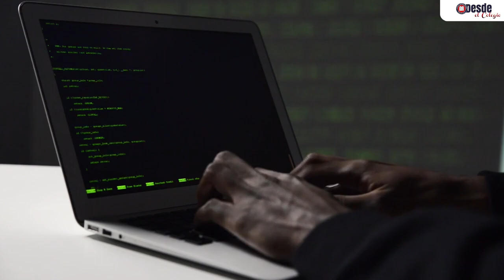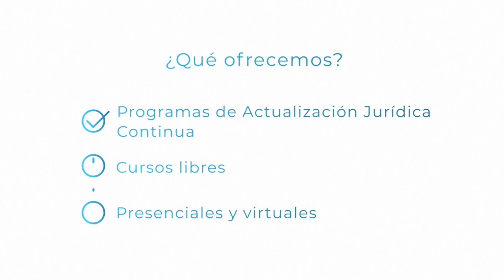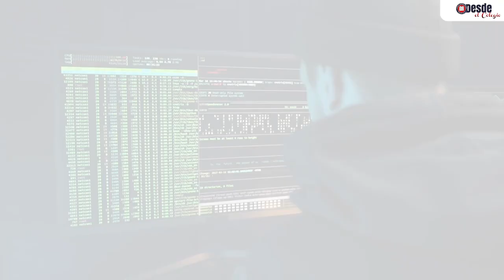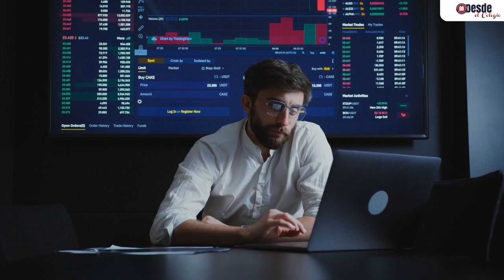Desde el Colegio. Invitada: Gabriela Arroyo Vargas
➡️ ¿Qué dice el proyecto Ley 8968 📄?
➡️ Descubra todos los detalles sobre su posible reforma 📝

🎬 ¡Observe! 𝐃𝐞𝐬𝐝𝐞 𝐞𝐥 𝐂𝐨𝐥𝐞𝐠𝐢𝐨 📺 🖥️

📄 Tema: 𝑹𝒆𝒇𝒐𝒓𝒎𝒂 𝒂𝒍 𝒑𝒓𝒐𝒚𝒆𝒄𝒕𝒐 𝒅𝒆 𝑳𝒆𝒚 𝟖𝟗𝟔𝟖

Invitada👇
🗣 M.Sc. Gabriela Arroyo Vargas